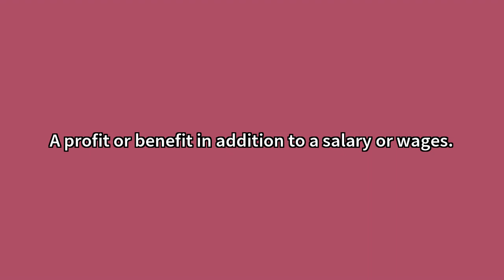Perquisite Meaning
Video shows what perquisite means. A profit or benefit in addition to a salary or wages.Broadly: The benefits of a position or office.A gratuity or tip for services performed. Perquisite Meaning. How to pronounce, definition audio dictionary. How to say perquisite